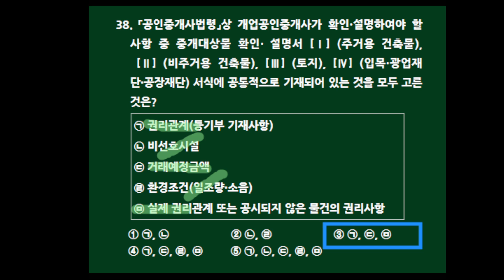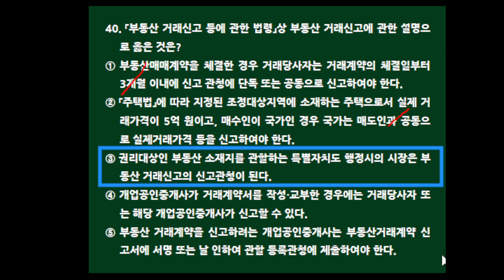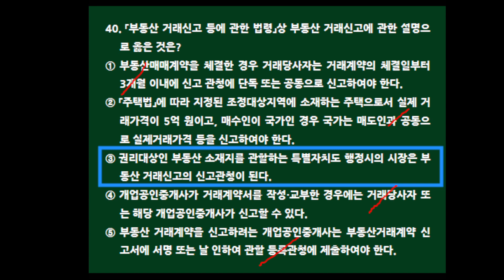제35회 공인중개사법 기출문제 뽀개기(기출31회37~40번)